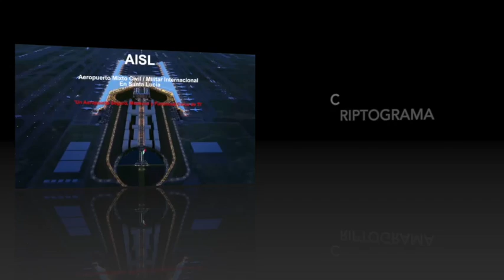Así será el Aeropuerto Internacional "General Felipe Ángeles" de Santa Lucía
Lejos del lujo y la excentricidad que pretendían edificar en el Aeropuerto en Texcoco, se presentó el video del proyecto del nuevo Aeropuerto Internacional "General Felipe Ángeles", cuya construcción al fin empezó en los terrenos de la base militar Santa Lucía, en el municipio de Tecámac, Estado de México.